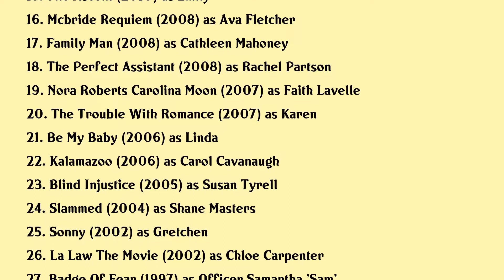Josie Davis Movies list Josie Davis| Filmography of Josie Davis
Josie Davis Full Movies List Filmography of Josie Davis

Latest movies of Josie Davis are:

1. Wizardream
2. The Secret Lives Of Cheerleaders
3. Secrets Of My Stepdaughter
4. Locked In
5. Backstabbed
6. Accidental Obsession
7. Dirty Teacher
8. Notes From Dad Playing Father
9. Stealing Roses
10. Seduced By Lies
11. The Perfect Student
12. Past Obsessions
13. The Cursed
14. Tranced
15. The Ascent
16. Mcbride Requiem
17. Family Man
18. The Perfect Assistant
19. Nora Roberts Carolina Moon
20. The Trouble With Romance

Complete list of movies acted by Josie Davis are in this video.

Please Comment down your favorite movie of Josie Davis